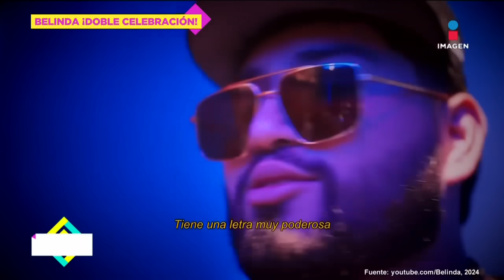¿Nodal y Ángela Aguilar mandan INDIRECTA a Belinda? | De Primera Mano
¿Nodal y ÁngelaAguilar mandan INDIRECTA a Belinda?